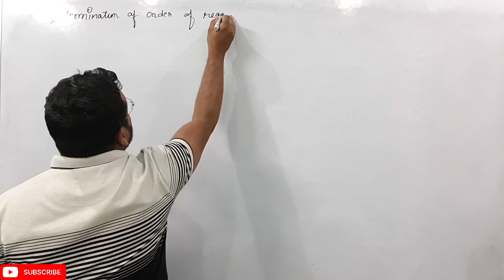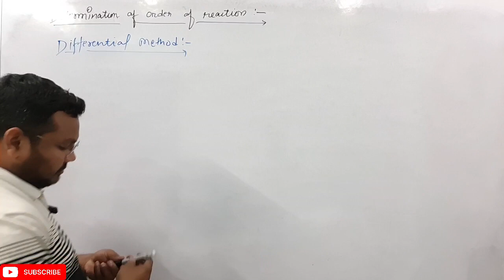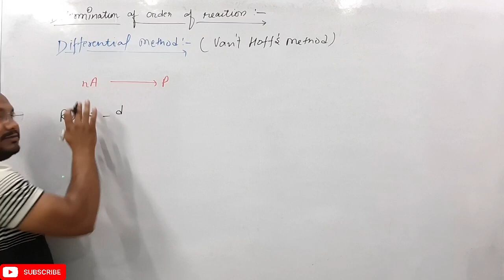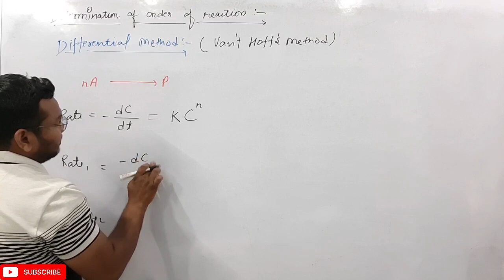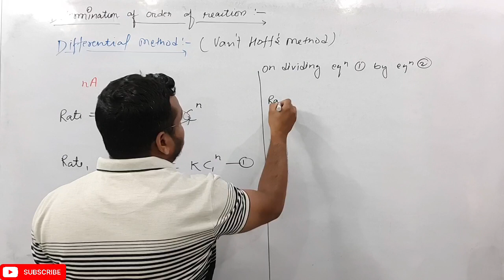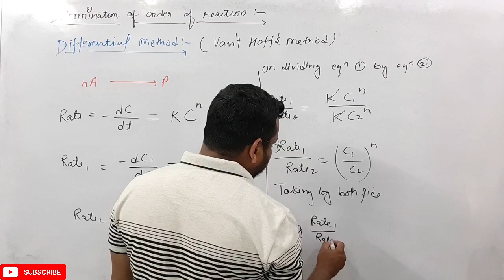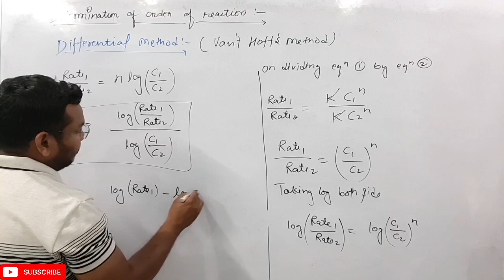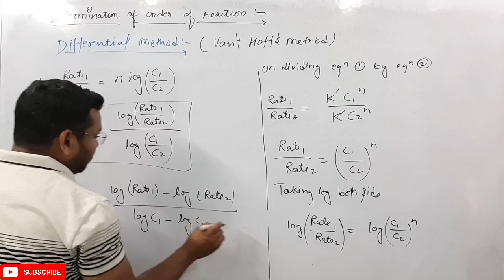Determination Of Order of Reaction | Differential Method | Chemical Kinetics BSc 1st Year Chemistry